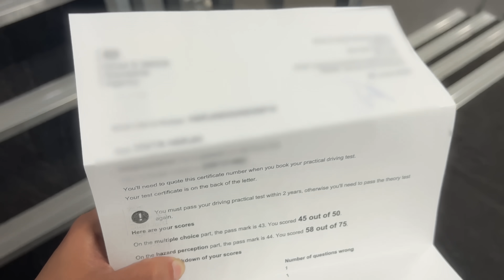First Vlog! Big News! Test Results. UK Vlog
Welcome to our Vlog Channel.

Driving in UK